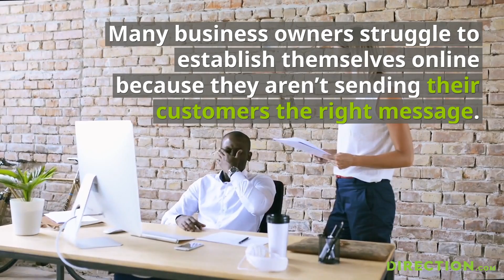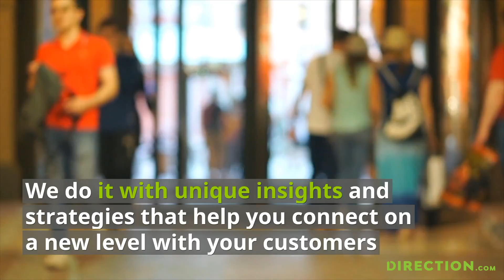The Best SEO in Rockville MD - Reward Your Business Today With SEO!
Reward your business today with the best SEO and Web Design services in Rockville Maryland! Our search engine optimization strategies, online marketing campaigns and world-class web designs ensure you get found by your customers each and every time!